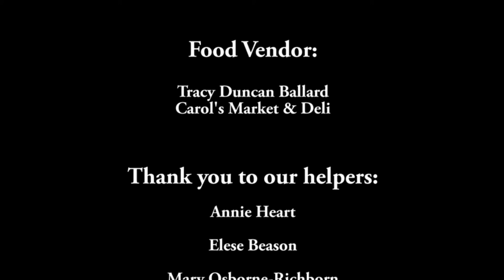Nevada County Fashion Show, Production by Nichol Laaren Boutique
Nichol Laarens Boutique brings you a Fashion Show Video Trailer.
A small town production supporting local residents that lost everything to a wild fire. Full video available soon. This is 25% of the full video.

Soulstone Creations
Trend Cuts-Fowler Center
Behind Closed Doors
M3 Mall
Pilot Peak Winery
Vision Graphics
Solar Cowboyz
Three Gingers Baking Co
Ruff & Whiskers
Rough & Ready Fire Department
A to Z supply
Doterra-Sherri Elsworth
The Book Seller
Carols Market & Deli

Photography:
Bri Mcki Photography
Love Photography
Click Magnet Photography
Mario Vera
Uniquely B Photography
Kristopher Hendren

Models:
Alauryn Maloney
Allyson Davis
Anna Wilson
April Fernandez
Ashley Bjorklund
Cat Girton
Elaina See
Jacquelyn Hennefer
Juliah Hennefer
Kleada Cane
Katelyn Jackson
Natalia Delacoeur
Nichol Laaren Maurer
Rachel Louviere
Shanna Moran-Hennefer
Sharee Daley
Yvette Marie Ramirez

Makeup:
M3 Mall custom cosmetics
-Bri Shanta
-Paula Grogan-Onescu
-Sammy Youngman
-Melisa Mistler-Yates
-Shelby Delre-vintere